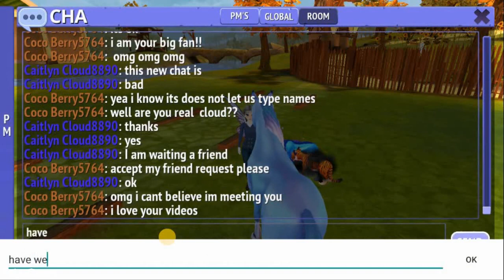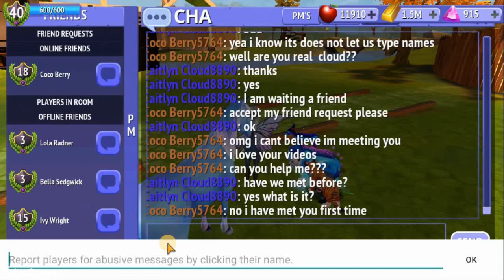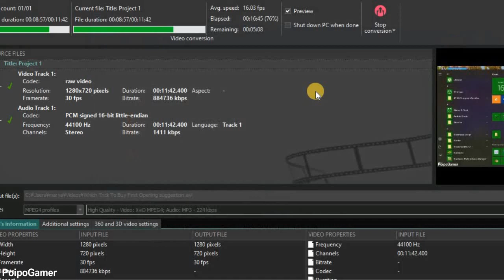Talking with New Friend Coco Berry in Horse Riding Tales